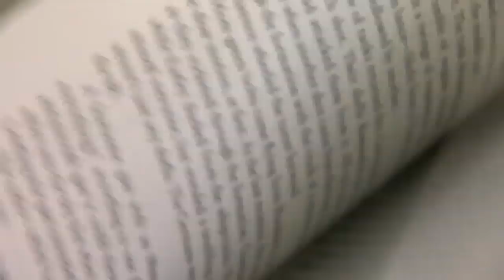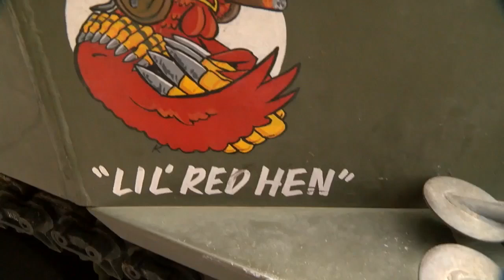He took out German tanks in World War II and saved lives: Meet a real American hero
Clarence Smoyer, a tank gunner in World War II, is credited with two German tank kills, an action that saved the lives of American soldiers.